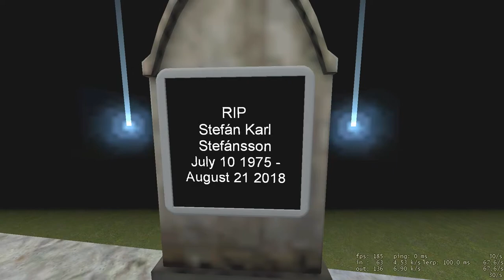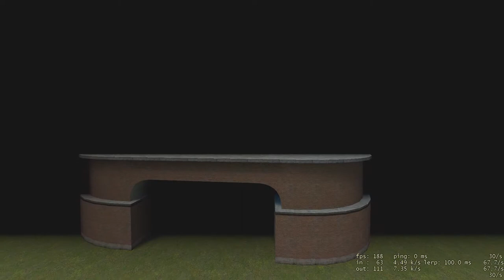RIP Robbie Rotten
He Will Forever Be Our Number One.

If you don't know, Stefan Karl Stefansson (also known as Robbie Rotten from Lazy Town) died of cancer.
Yes i turned it into a meme, but i am not disrespecting him in any way. He was a hero to many, a meme to more.

Music is the main theme from Hunt Down The Freeman only bass boosted.